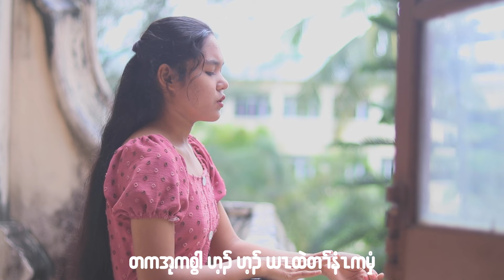karen father song (my hero daddy by khu gay wah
karen song & karaoke music